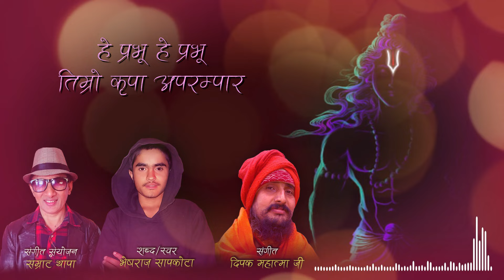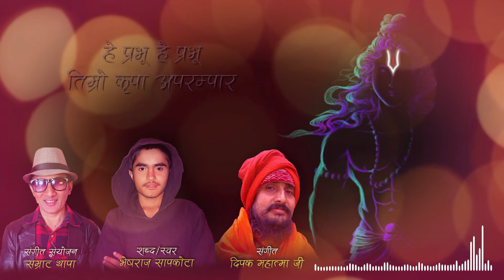"हे प्रभु" Hey Prabhu - Bhesh Raj Shapkota | New Nepali Bhajan 2021/2078 | Lyrical Video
New Nepali Bhajan 2021/2078 "Hey Prabhu" By Bhesh Raj Shapkota only on Bhajan Nepal official YouTube channel.

Right for this video is provided by Deepak Ghimire Pvt. Ltd.

Nepali Bhajan - Hey Prabhu "हे प्रभु"
➤ Singer – Bhesh Raj Shapkota
➤ Lyrics – Bhesh Raj Sapkota
➤ Arrange/Mixing/Mastering – Samrat Thapa
➤ Studio – Music Parek
➤ Video – Yogendra Upadhya
➤ Special Thanks – Subash Chandra Joshi, Narbada Sapkota, Laxmi Sapkota, Min Sigdel, Khagendra Khatwada, Rama Khatiwada

🎧Listen Live!